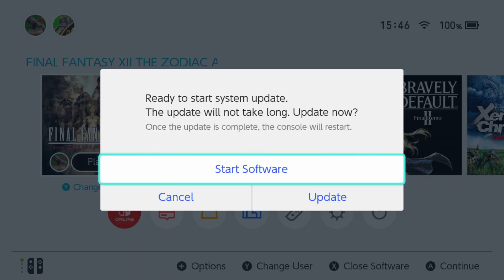Final Fantasy XII Rediscovery: Part 70 - Pharos, Tiger vs Meteors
I am having way more fun with this Esper than I expected. Guess I really am a Libra.